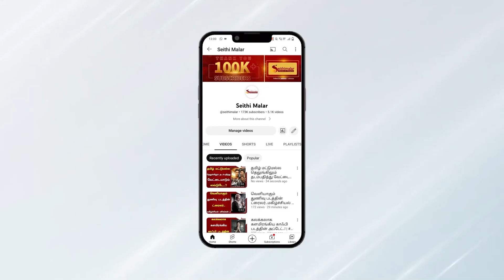தளபதி 67 தரமான அப்டேட் தந்த லோகேஷ்..! ரசிகர்கள் உற்சாகம்..! | Vijay | Varisu | Thalapathy67